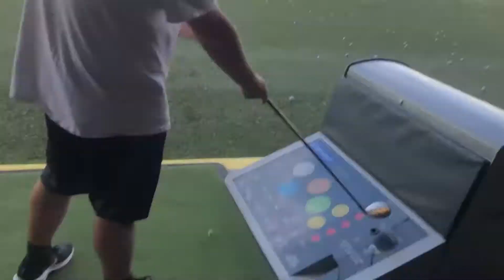Boys Visitation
The Boys come to school to pay me a visit